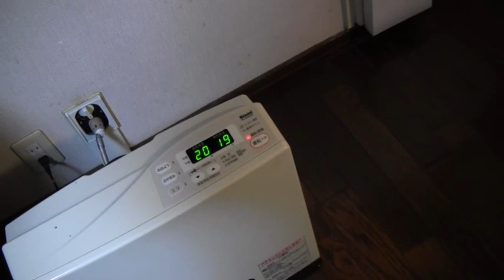キャットタワーに戻ってきた のび太クンとしずかチャン 2019.12.5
9月にさびチャンが亡くなり、のび太クンとしずかチャンがリビングにいる時間が長くなりました。寒くなってリビングに暖房を入れるようになると、キャットタワーも復活しました。天井に近い方は暖かいので、2匹が台座に上がりくつろいでいます。1年半ぶりに見るシーンです。